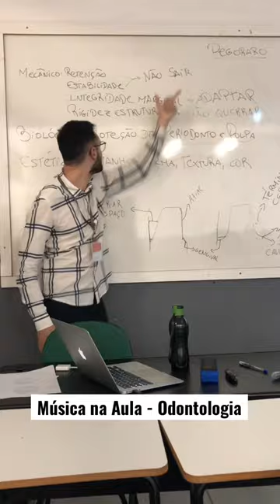Música na Aula - Odontologia - Princípios da Prótese Fixa